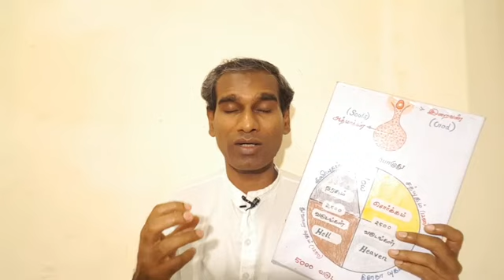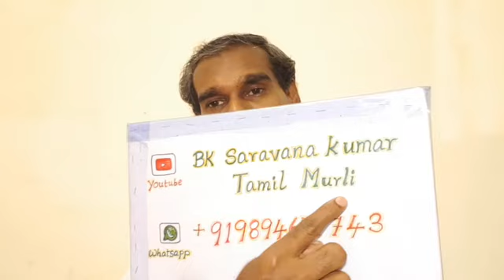ஜெயஸ்ரீ மகாலட்சுமி பிரச்சனைக்கு தீர்வு - BK Saravana Kumar